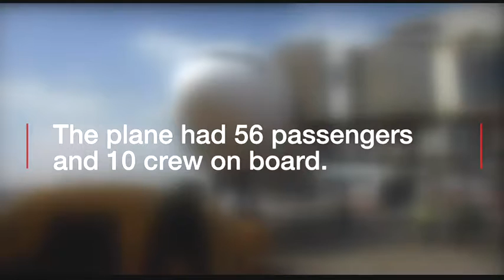EgyptAir what do we know?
major search is under way in seas south of the Greek island of Karpathos for an Egypt Air flight from Paris to Cairo which reportedly turned abruptly before plunging into the Mediterranean Sea.
Sixty-six people were on board, most of them from Egypt or France.